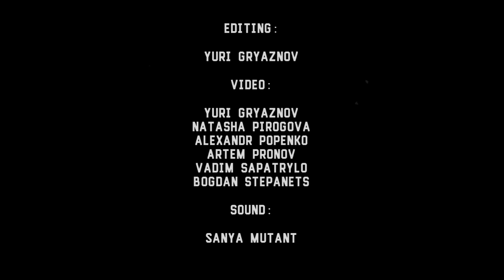God Is An Astronaut - 2 - Echoes - Live@Sentrum, Kiev [19.02.2016] (multicam)